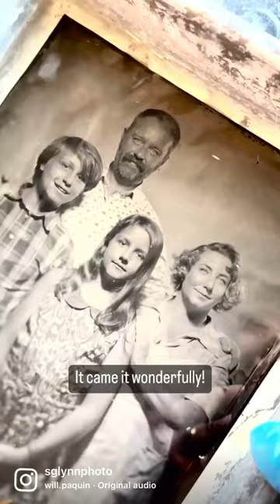November 17, 2022